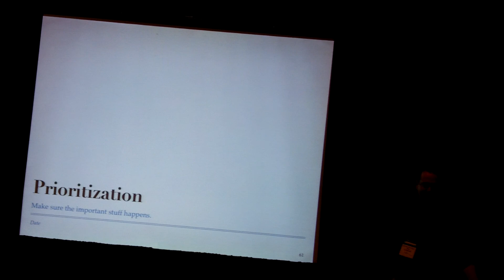Just a moment from T5 Time Management - Tom Limoncelli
This class was awesome, as anticipated. Tom asked me to tape both of his sessions, which was fun! Here's just a tidbit timeslice for your enjoyment.

I should add...this file was an error, I had turned on the camera, then forgot I turned it on already (so pushing the button the second time was a mistake). This file was short enough for YouTube to upload quickly over the hotel network. I do have ALL of Tom's Tuesday trainings on video, but the files are HUGE. They will be edited appropriately and uploaded soon. The hidden message was mentioned by Tom during the talk. The sound overlay was suggested by YouTube as something that would fit the length of this video, and it's perfect - about a break at a conference!